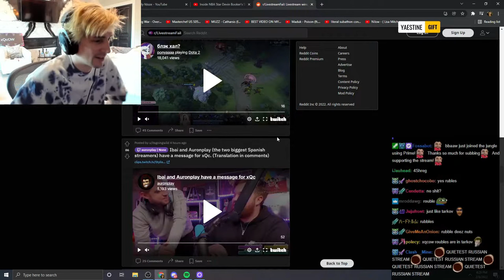xQc reacts sanest Russian DOTA stream || xQc reacts LSF